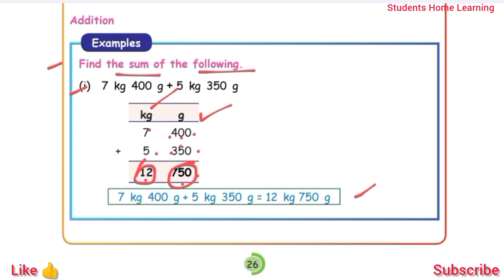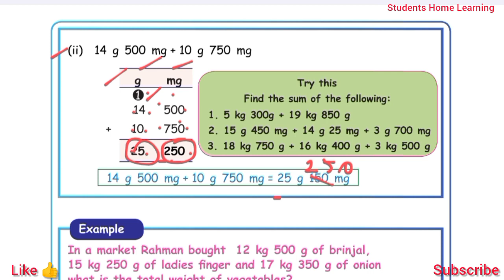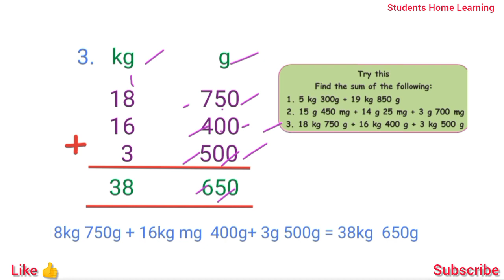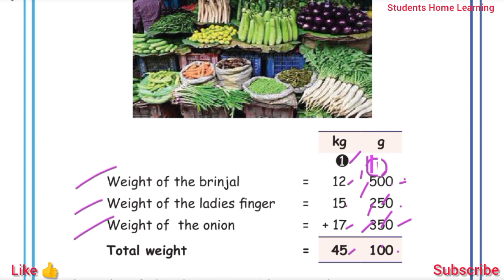5th Std- Maths Unit 4- Measurements- Part 2- Pages 26 & 27- Addition- Examples- Try this- Term 2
5th Std- Maths Unit 4- Measurements- Part 2- Pages 26 & 27- Addition- Examples- Try this- Term 2 -Explained in tamil- Samacheer kalvi Syllabus-

Topics:
☆Examples.
☆Try this.